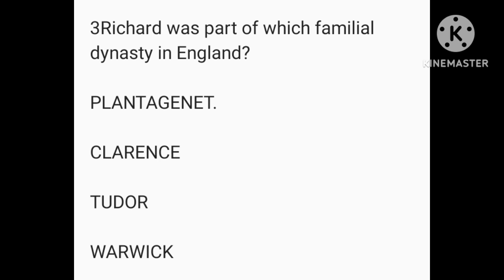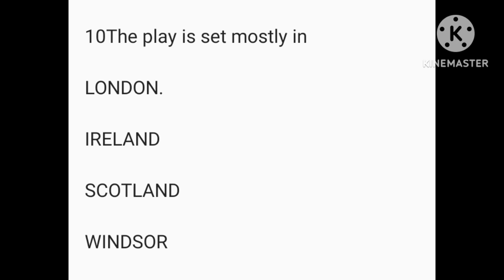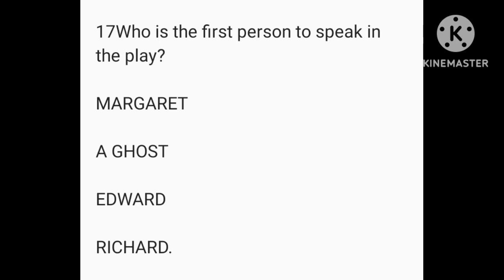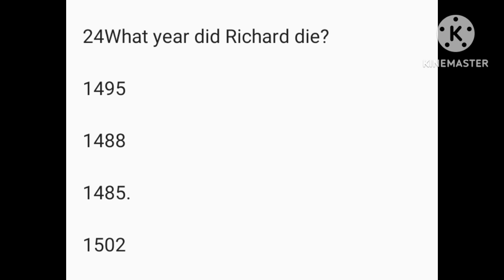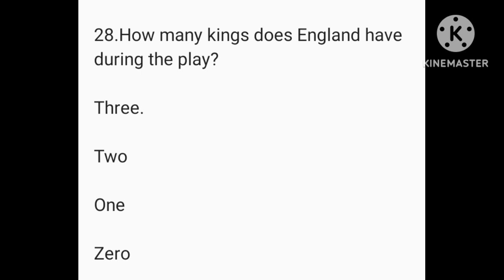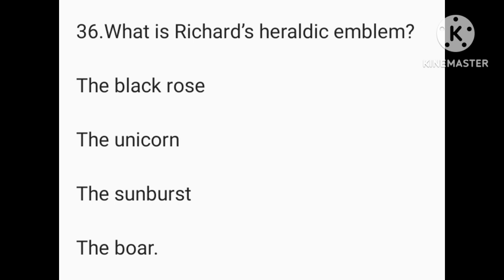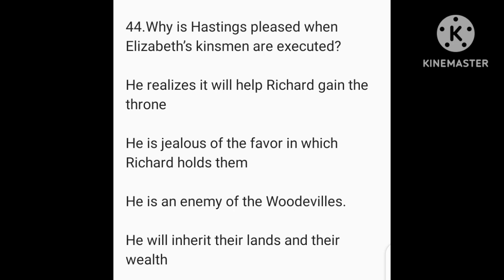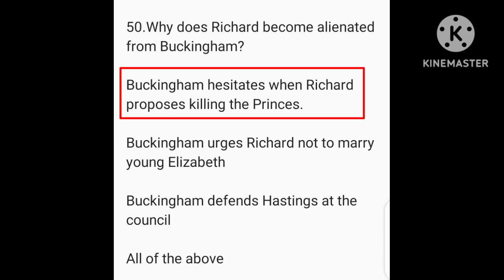Part 2 | MCQs Richard III William Shakespeare